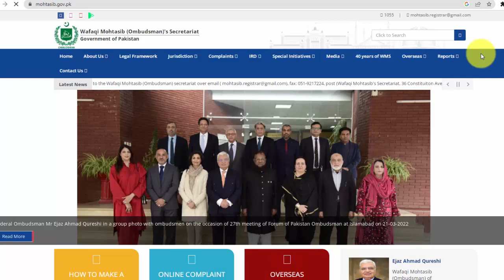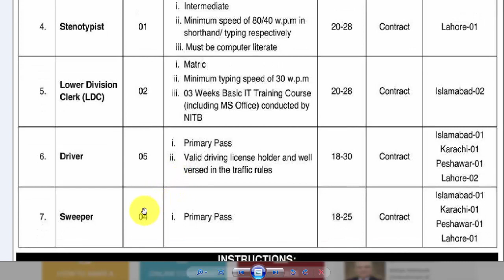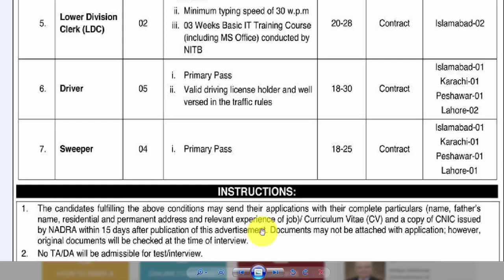Federal Ombudsman Secretariat Jobs 2023 | Govt Jobs in Pakistan | Federal Govt Jobs Apply Online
In this Video i Will Tell You About New Govt Jobs  which is announce Pakistan Federal Ombudsman Secretariat is Inviting Application for Following Post,Male or Female candidate can Apply in these Jobs.